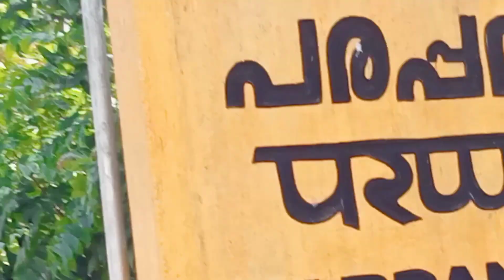shortvideo train riding